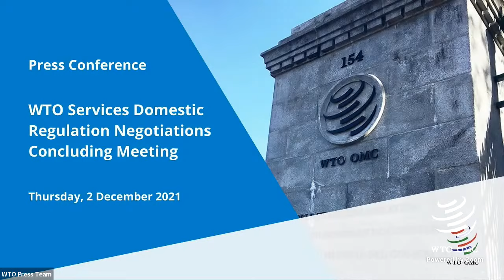Press Conference: WTO Services Domestic Regulation Negotiations Concluding Meeting